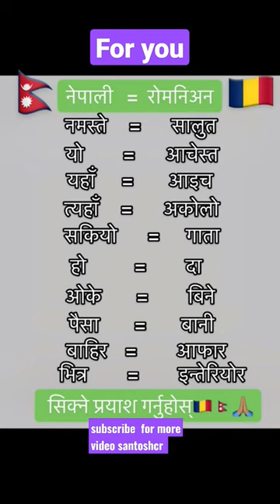romania language in nepal with santoshcr